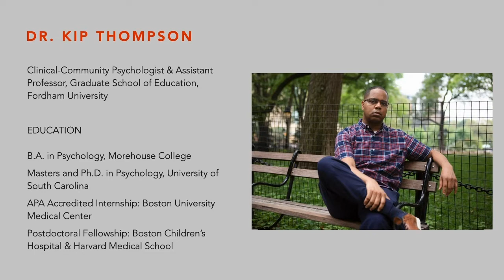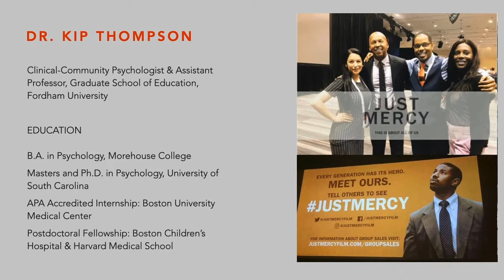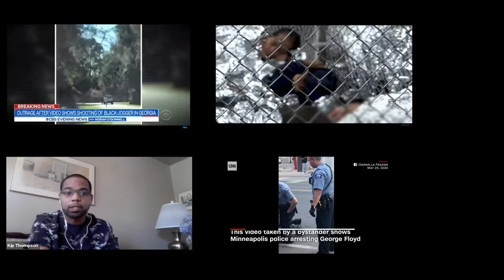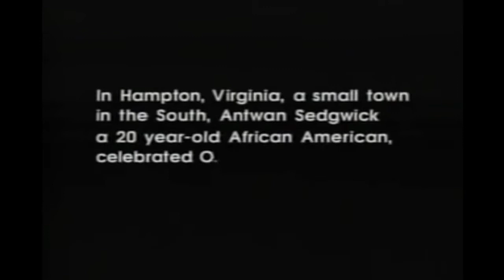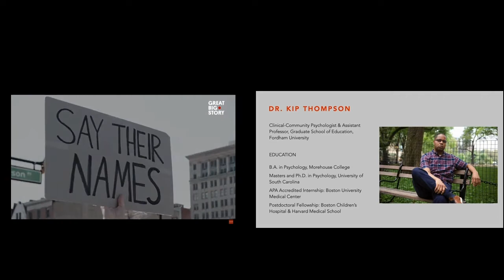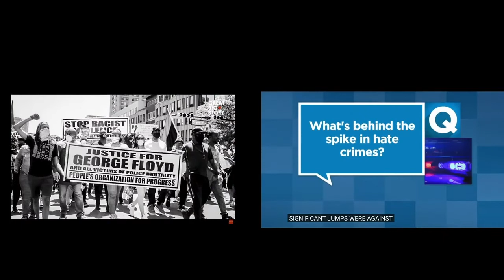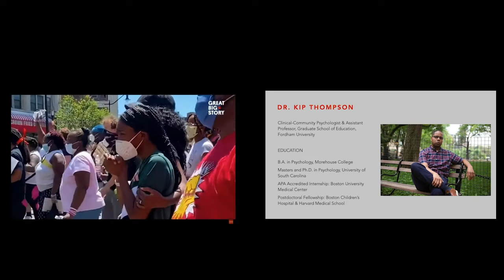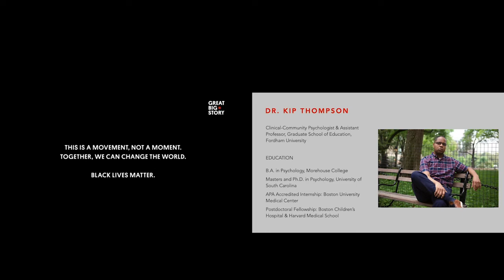Black Lives Matter: Defining Racial Trauma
In this video, Dr. Kip Thompson describes racial trauma, speaks about his experiences as a Black man in America, and offers advice to people who want to support the Black Lives Matter Movement.